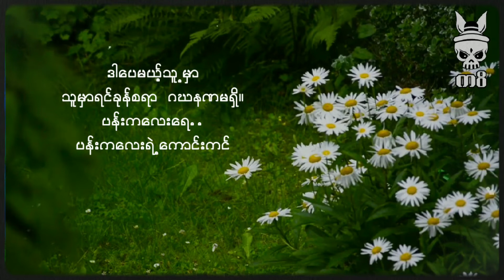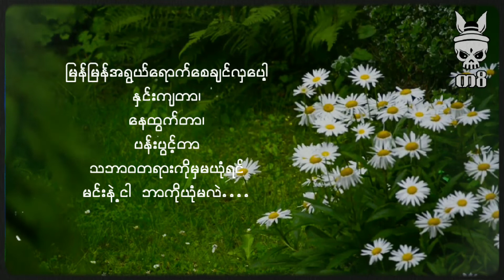ပန်းကလေး - မောင်သိန်းဇော်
မောင်သိန်းဇော်၏ ပန်းကလေး ကဗျာကို မနှင်းဆီမှ ရွတ်ဆိုထားခြင်း ဖြစ်ပါသည်။

Poem           - ပန်းကလေး
Poet             - မောင်သိန်းဇော်
Reader         - မနှင်းဆီ

Kawi Studio ( ကဝိစတူဒီယို ) မှတည်းဖြတ်သည်။